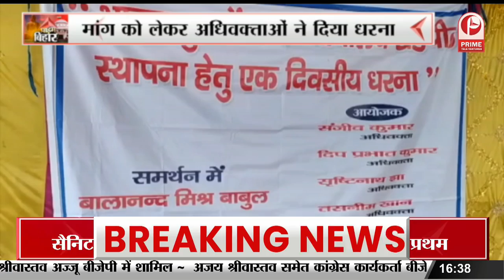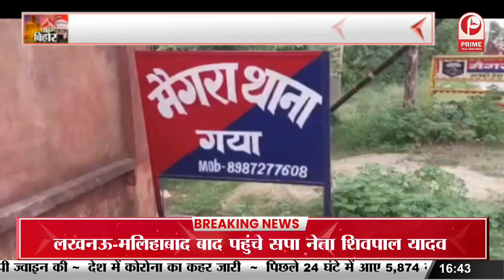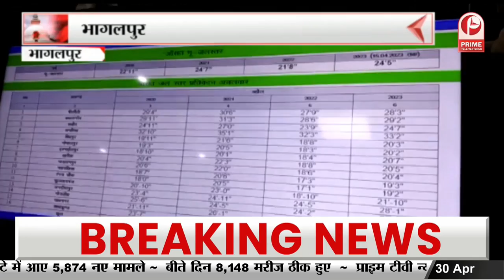पटना बिहार में सिपाहियों के लिए निकाली जाएगी भर्ती || Prime Tv